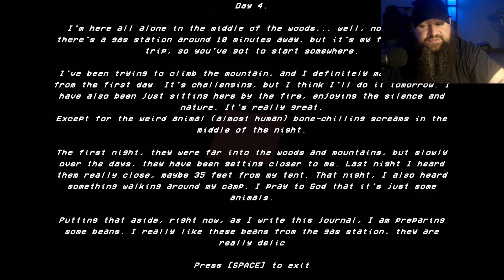I Just Wanted Coffee | SOMETHING IN THE WOODS | Random Scary Games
Heya Planeteers!

Random Scary Games is a series of indie and non indie scary horror games found from different sources on Steam, Itch.io and more that Random tries out just for fun! This series is not about 100% completions, just about the fun of experiencing new scary games!

Today we have SOMETHING IN THE WOODS!

SOMETHING IN THE WOODS is a short horror game that places you in the shoes of a Police Officer on a fateful night. While driving down a desolate road, exhaustion compels you to stop at an isolated gas station for a cup of coffee. However, as you step inside, you look at a board with dozens missing person posters and wonder who or what could have done this. An eerie silence pervades the gas station, devoid of any staff or customers. You need to find out where everyone has gone.

It's getting dark, better hurry.

Let me know if there are other scary indie games or just horror games you would like me to play down in the comments!